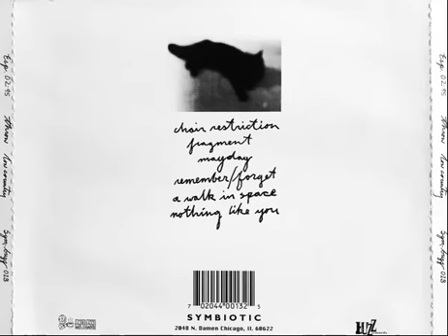Throw - Nothing Like You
Track 6 on Low Country EP (1995)